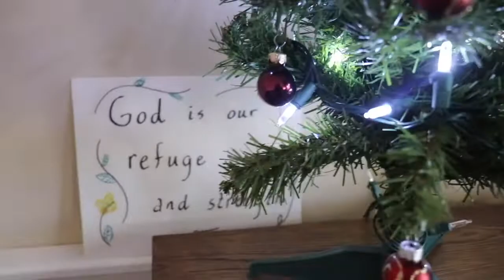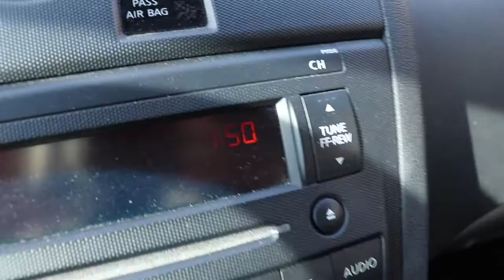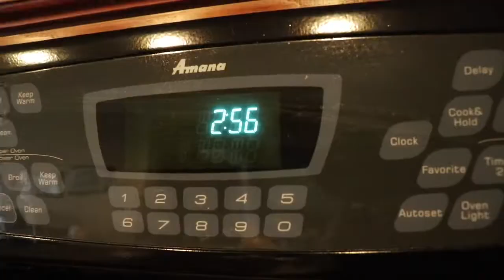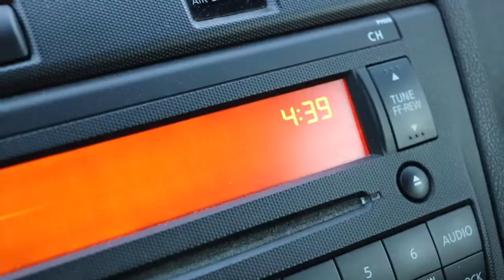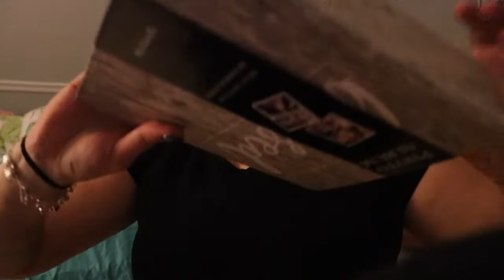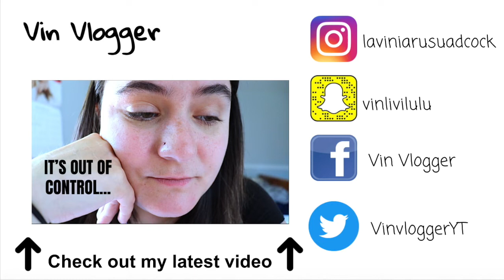they didn't have it.. | VLOGMAS DAY 6